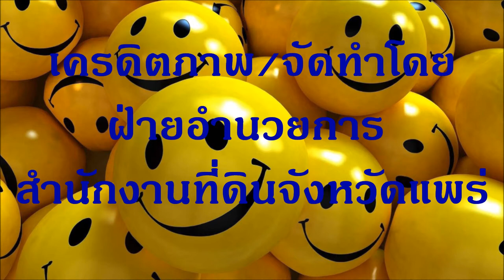Movie boss dusit by Jurairut.c